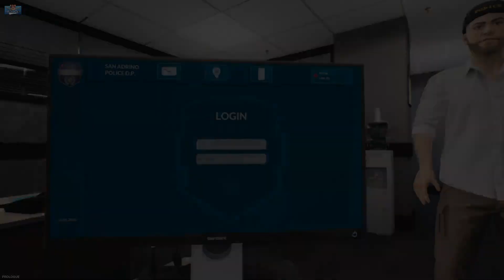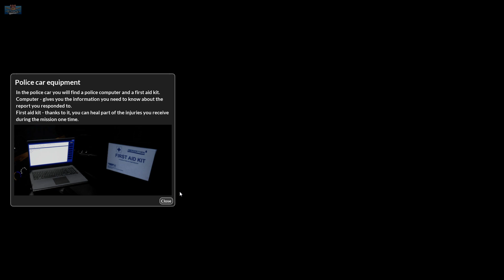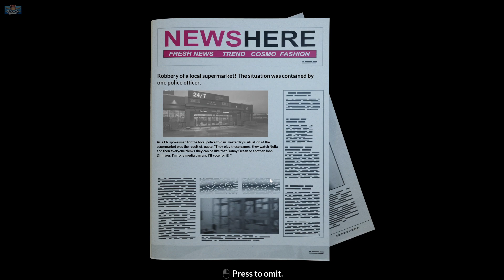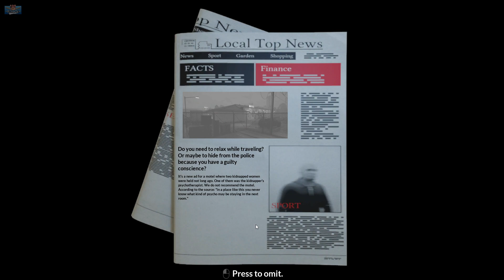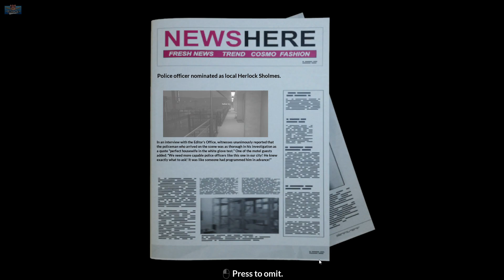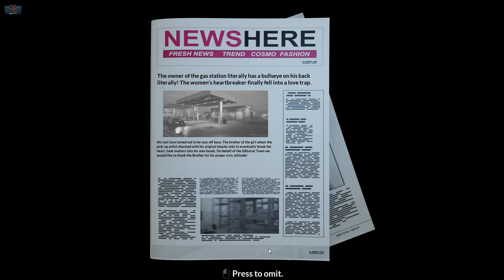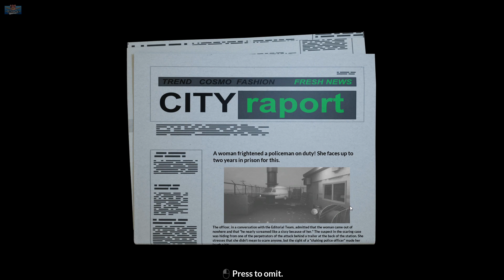Why is this POLICE SIMULATOR so funny? (I'm a bad cop) | "Police Shootout" game Playthrough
I genuinely don't know if this game wanted to be funny, or I just find it hilarious? WHAT DO YOU THINK? This is "Police Shootout", a new cop simulator and story game.

0:00 The WORST police training of all time
9:49 How to negotiate, badly.
16:50 My favourite sad anime
18:40 My first call
37:30 There's been a KIDNAPPING
51:00 Herlock Sholmes and the case of the poopy pants